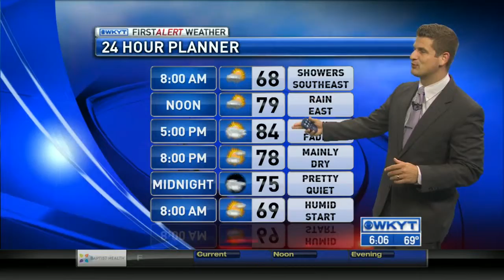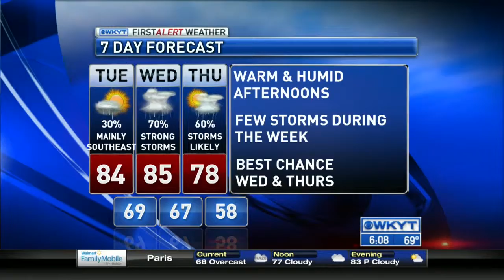WKYT This Morning at 6:00 AM 8/18/2015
WKYT This Morning at 6:00 AM